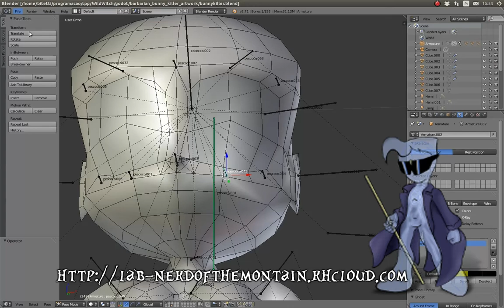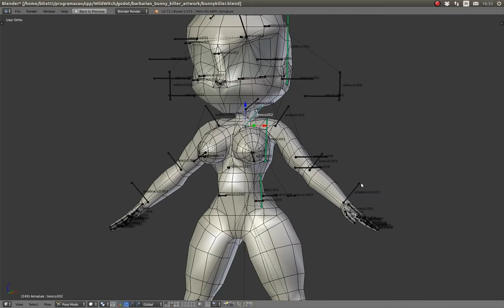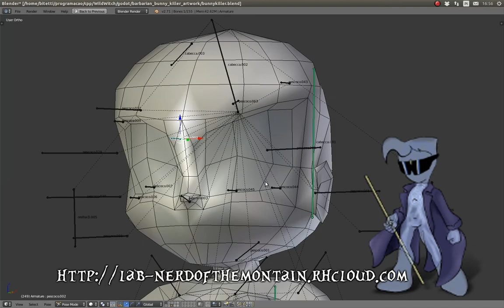barbarian bunny killer amostra do sistema de expressão facial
Desenvolvimento das expressões faciais da personagem. Uso de bones no lugar de shape-keys.